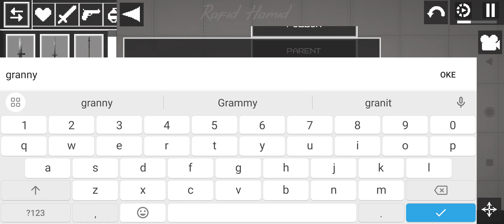Make Granny Melon Playground